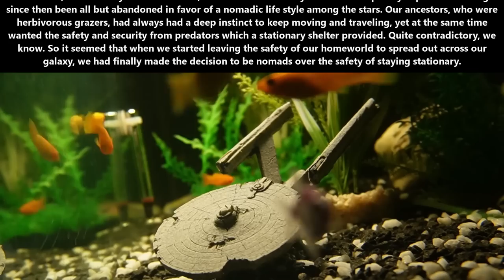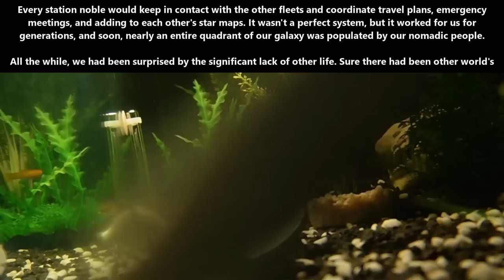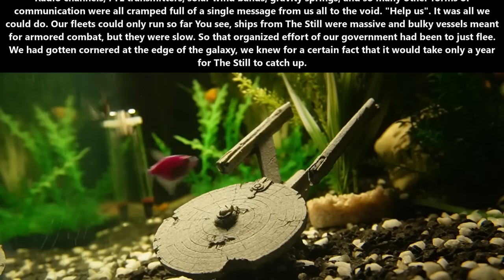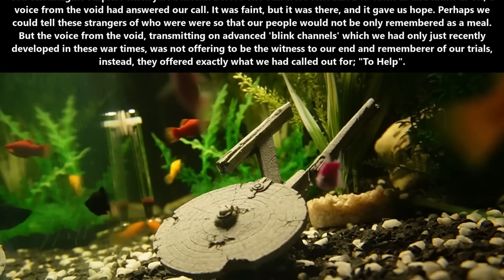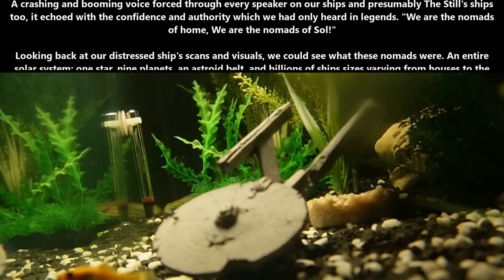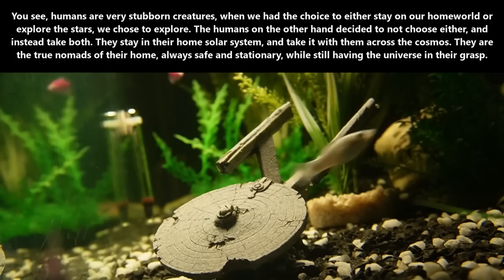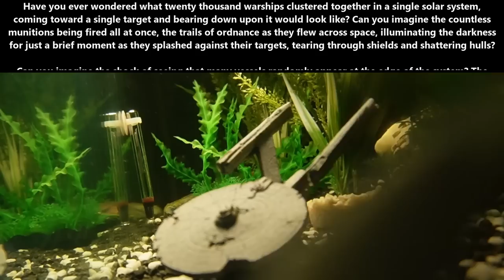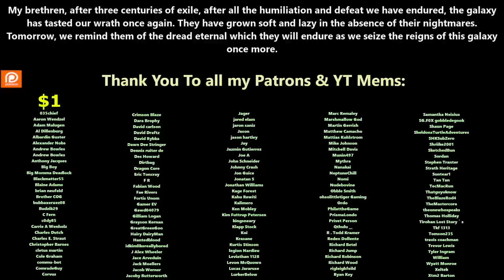A HFY Story : Nomads of Home, Nomads of Sol & Return | 2032~ Deathworld, War, Terran & Humans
{TimeStamps}
00:00 Intro
00:06 Nomads of Home, Nomads of Sol
07:52 Return

Thank you to Tier 4 and 5 Patreons and Channel Members:
Ágoston Szabó
Alex Aldridge
angry t1t5
AustisticAlaskan
B-Robbo
Brian Means
Bryan Hanley
David Lemons
DoomSnek
DrakeBear
Elim Tevir
FallenAngeI
H-Town_F2
Ithilia
Jacobson_exe
john silva
John Smith
LanScaper
MrBishop077
OakField
peepsi
PlagueRunner
Robothaus
thatguy101
Thirg
tommygun1119
Trevor Smith
William Howard
Cam Maxwell
Casper Arnholtz
Dragzoon W.R.E
Hollisister
Lord Azrekahl